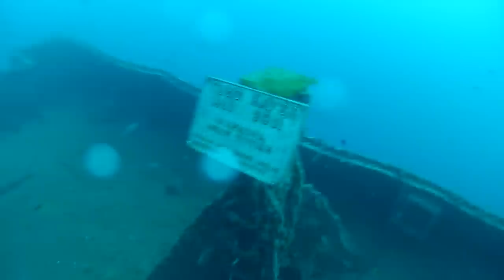Gopro HD Haven Diving 2012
Divers: Sergio Tedde, Fabio Trotta